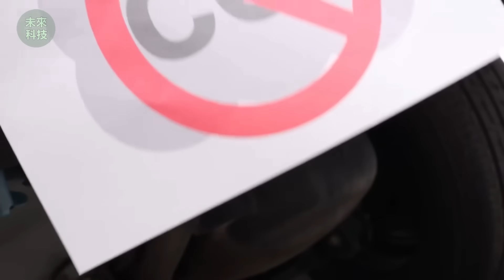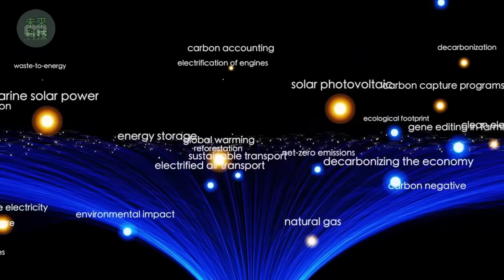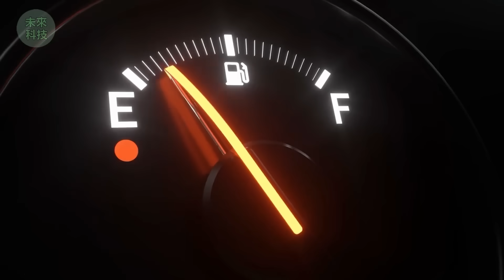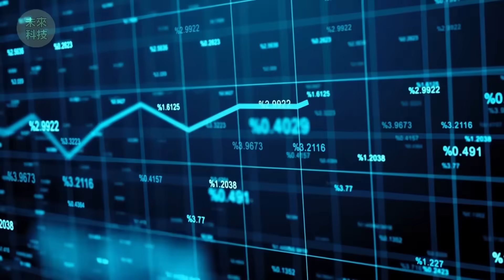丰田放大招！全新2.7L引擎登场，2026年数据曝光，看完我直接傻眼！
丰田近期推出了一款全新的2.7L直列四缸引擎。随着更多技术细节的披露，这款发动机展现出令人瞩目的性能提升，引发了广泛关注。作为丰田2026年款2.7升发动机的升级版本，最新的2.7升四缸发动机在规格上突出了其全面的性能优势，具体包括扭矩和功率的增强、燃油经济性的改善以及一贯的可靠性表现。本次升级与丰田2026年款发动机的官方数据相符，并融入了丰田更宏大的动力总成策略之中，使其成为丰田旗下卡车和皮卡车型搭载2.7升四缸发动机的理想之选。据悉，这款发动机有望为2026款丰田Tacoma 2.7L、2026款丰田Hilux 2.7L以及2026款丰田4Runner 2.7L提供动力。其设计理念忠实于丰田原有的2.7L自然吸气发动机的基础，同时也是一款丰田2.7L混合动力发动机的核心组成部分，充分印证了这是一款真正意义上的丰田下一代2.7L发动机，旨在实现长期的卓越性能和耐久性。